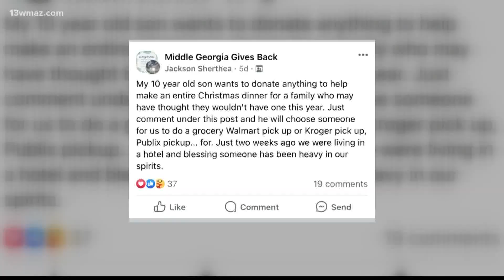'I'm gonna be Santa this year': Fort Valley 10-year-old helping family in need for Christmas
Aarin Jackson says weeks after living in a hotel, he wants to give back to someone in the same way he was helped.

13WMAZ News is the #1 station for news and weather in the Central Georgia area, serving people in Dublin, Macon, Milledgeville and Warner Robins.